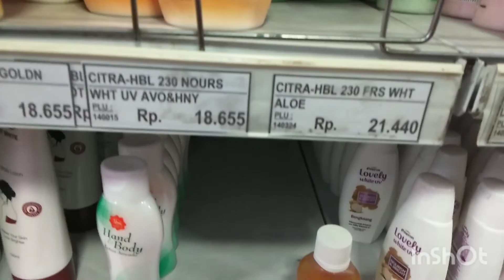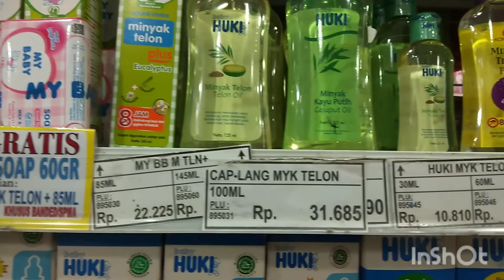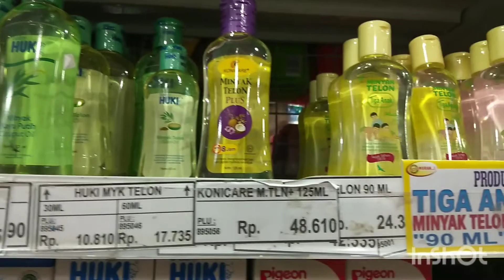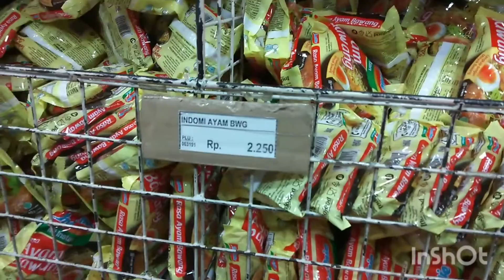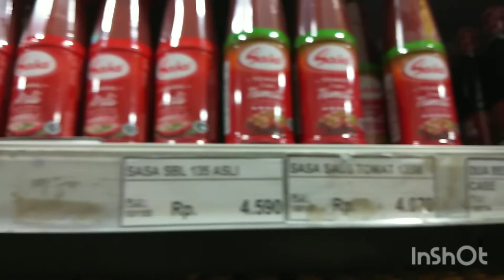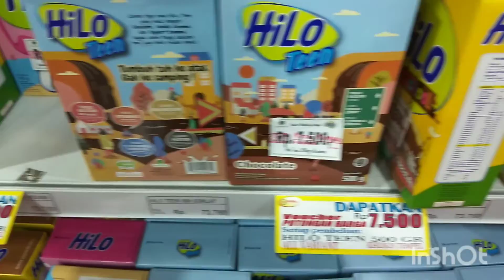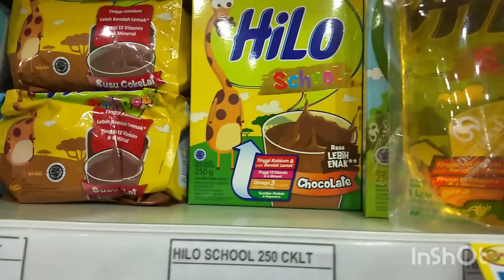BELANJA BULANAN OKTOBER 2020 I GROCERY SHOPPING I KEGITAAN IBU RUMAH TANGGA I VLOG IRT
Assalamualaikum, di vidio kali ini aku bakalan kasih tips belanja hemat ala ibu rumah tangga. Oh ya, ini persiapan ku untuk food preparation ya selama 1 bulan. Belanja bulanan aku kali ini, sekitar 300-400 ribuan aja untuk keperluan selama kurang lebih 1 bulan. Aku belanja nya di mirota kampus babarsari, tempat ini sudah terkenal sebagai tempat belanja bulanan ibu rumah tangga, maupun tempat belanja bulanan anak kost.
Yuk intip Vidio nya sampe selesai.
Semoga Vidio ini bermanfaat ya untuk kalian.
Jangan lupa dukung terus channel YouTube aku. Terima kasih.